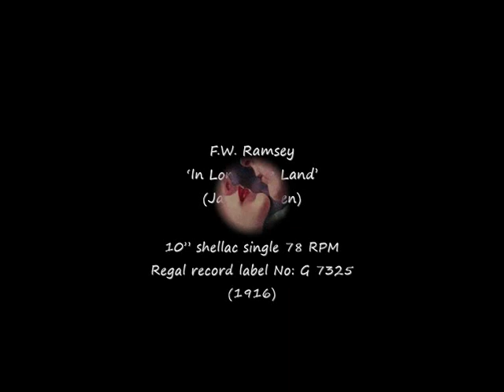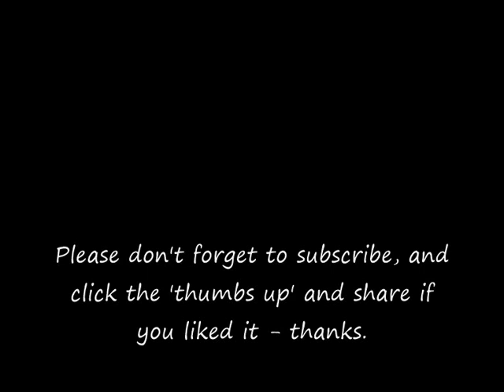78 RPM – F.W. Ramsey – In Lonesome Land (1916)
F.W. Ramsey
‘In Lonesome Land’
(Jay Whidden)

10” shellac single 78 RPM
Regal record label No: G 7325
(1916)

F.W. Ramsey (Singer & Entertainer AKA Fred Douglas)